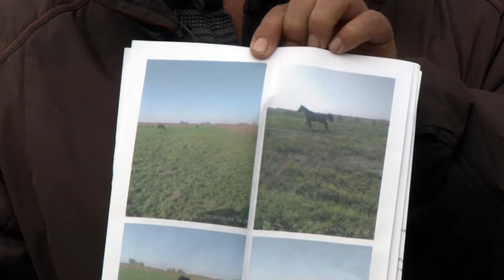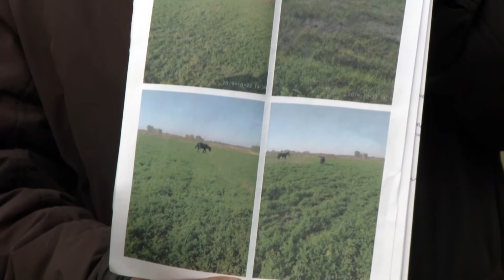Коррупциянын башы каякта көрүп алгыла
Октябрь районундагы БСР (Кунумдук суу сактагыч бассейни) Маматкарим Жээнбековтон ээлик кылып, жана жанындагы элдердин жерлерине зыян келтируу менен алек. Кылган иштерине мамлекет окулдорунон эч кандай чара корунбостон, жана ошол кишиге колдоо коросотуусу элди нараазы кылууда